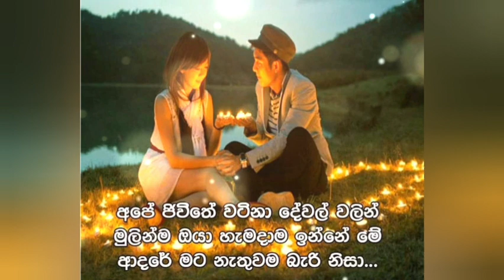MIX..NUBADA DEWAGANA...SINHALA SONG